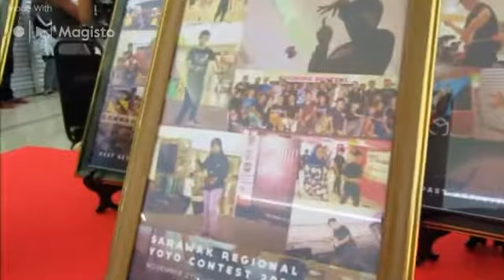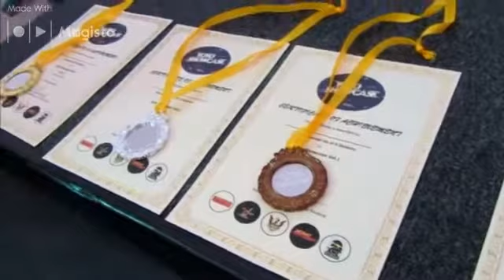(Event Sharing)Trailer-Yoyo Showcase Vol 1 Tournament 2017 Kuching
Event: Yoyo Showcase Vol 1 Tournament
Date: 30-July-2017(Sun)
Location: Kuching Sentral